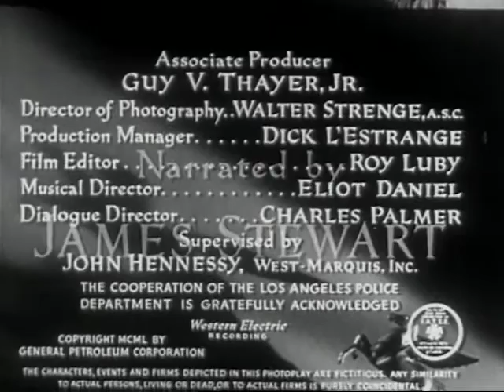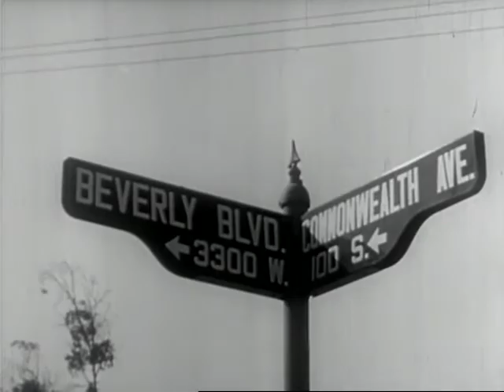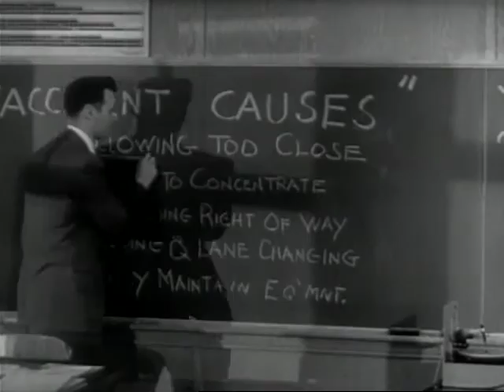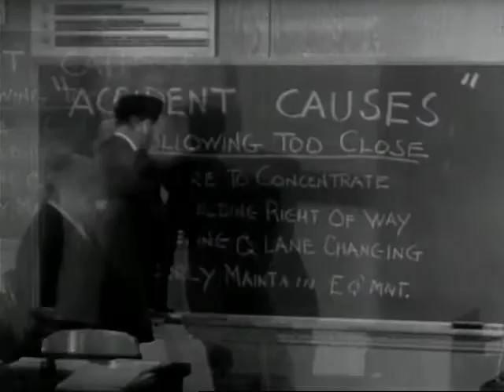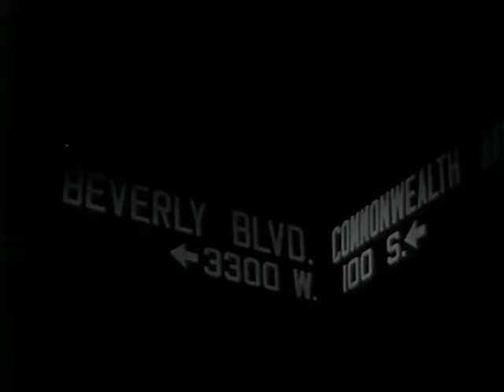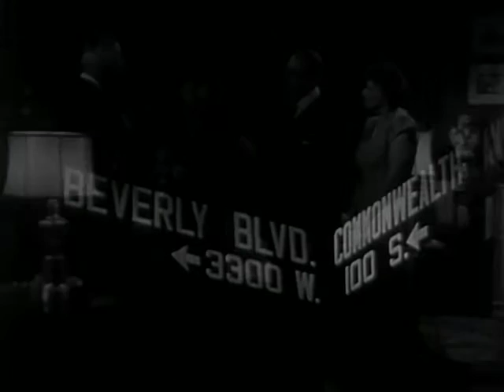And Then There Were Four (1950)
Narrated by James Stewart. Dramatizes the need for careful driving, following five drivers from the time they leave their homes one morning, until night, when one, the victim of an accident, fails to return.